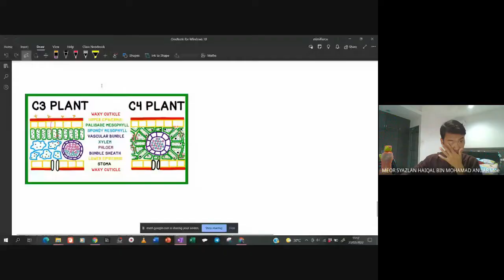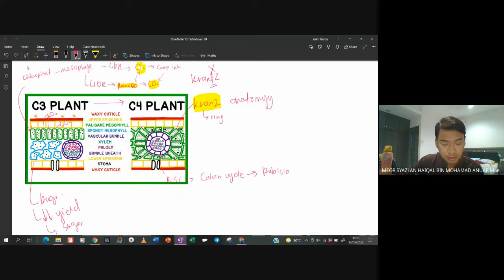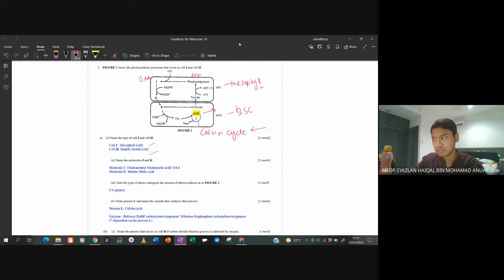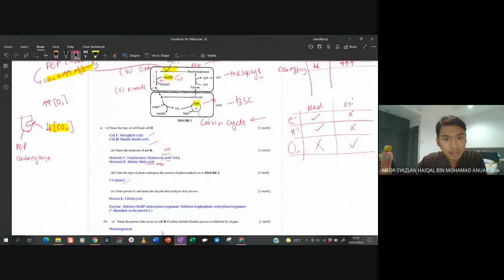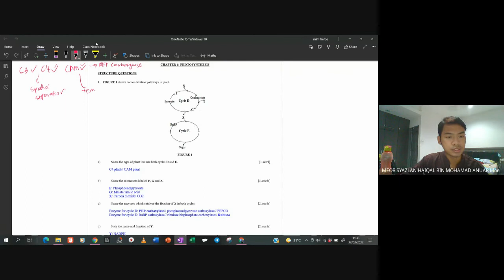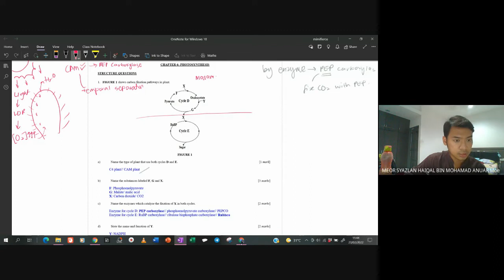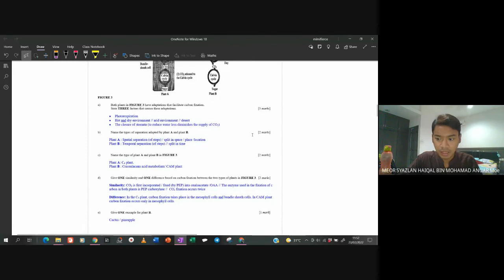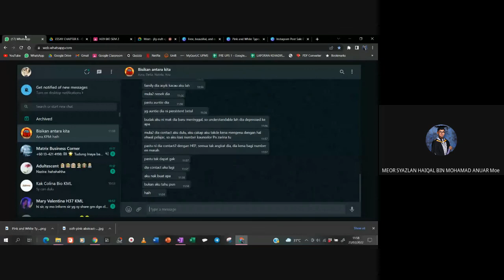DISCUSSION PAST YEAR CHAPTER 6 PHOTOSYNTHESIS PART 2